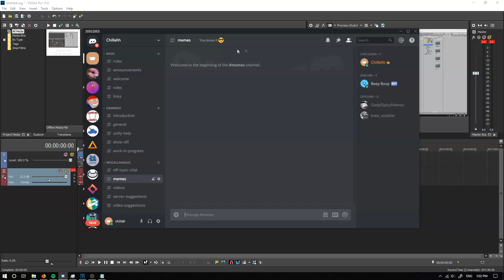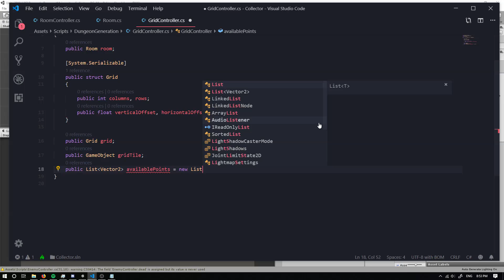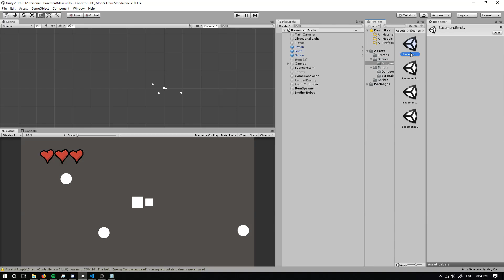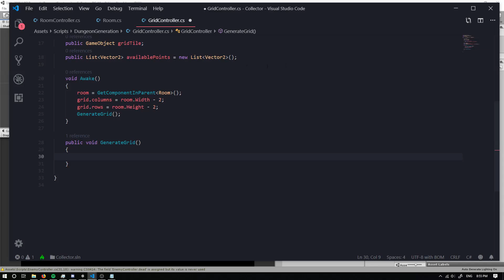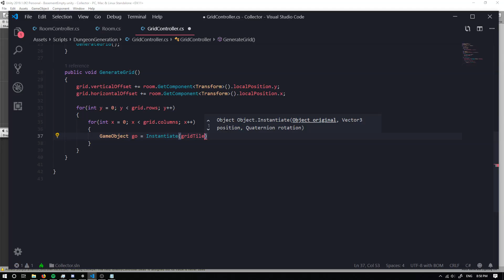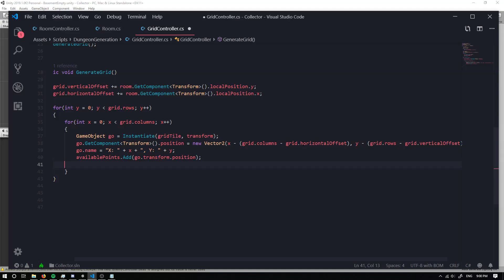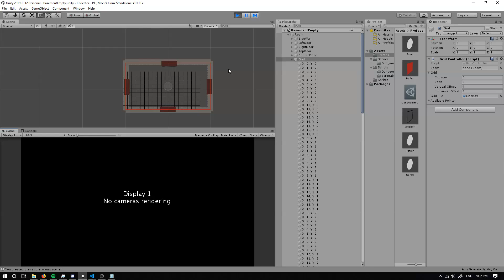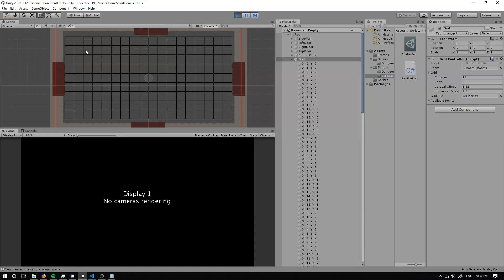Binding of Isaac Dungeon Enemy Spawning Part 1 - Unity 2019 Tutorial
This video goes over the beginning of creating a grid to spawn various enemies/items/obstacles within each room! This gives a more random feel to the game as each room will be slightly different!